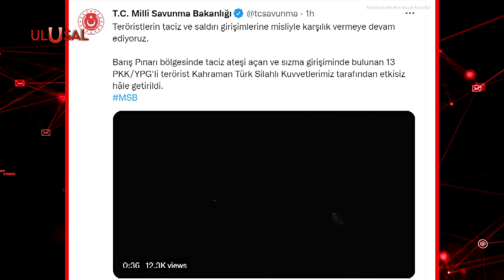MİT'ten Suriye'de nokta atışı operasyon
Milli İstihbarat Teşkilatı, sınır ötesinde nokta atışı operasyona imza attı. Terör örgütü PKK/YPG'nin sözde Amude-Derbesiye eyalet sorumlusu Mehmet Aydın Suriye'de etkisiz hale getirildi. PKK'lı Aydın, Türkiye ve Suriye'de terör faaliyetleri yürütmüştü.